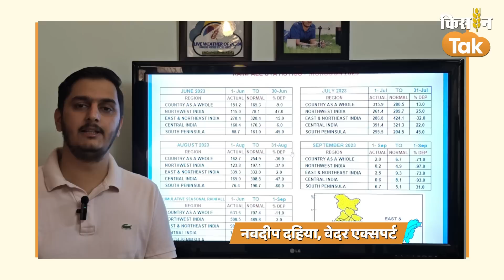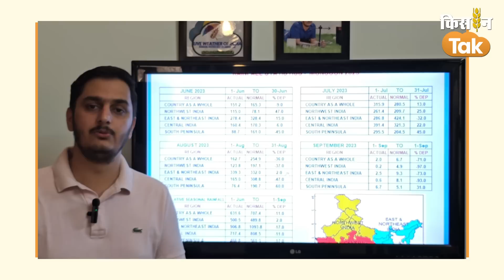Monsoon 2023: जल्द वापसी करेगा मॉनसून, सूखे की मार झेल रहे किसानों को मिलेगी राहत | Kisan Tak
Monsoon Rain: इस अगस्त में पूरे भारत में लगभग 191.2 मिमी बारिश हुई, जबकि 1965 में 192.3 मिमी बारिश हुई थी. देश भर में औसत अधिकतम और औसत तापमान दोनों 1901 के बाद से सबसे अधिक था. वहीं मौसम विभाग के मुताबिक आने वाले दिनों में मॉनसून फिर एक्टिव हो सकता है. पूर्वी और केंद्रीय भारत में मॉनसून के जल्द एक्टिव होने का अनुमान है. वहीं कहा जा रहा है कि ओडिशा, छत्तीसगढ़ में सामान्य से ज्यादा बारिश देखने को मिल सकती है

producer
editor
report